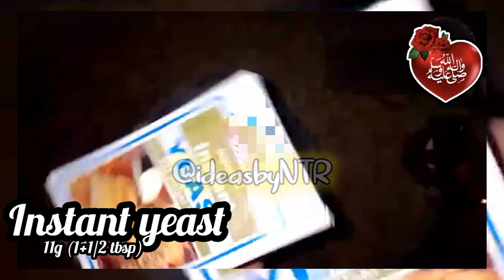chicken bread recipe ( without oven) - better than bakery📌| cheesy chicken bread recipe